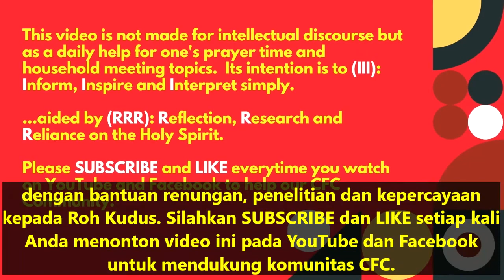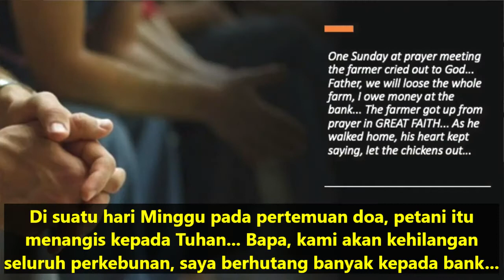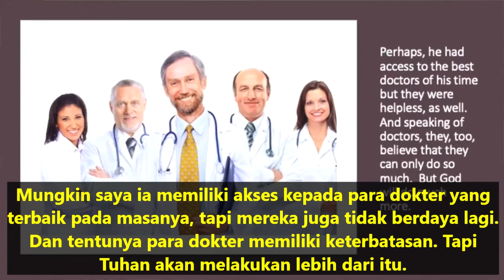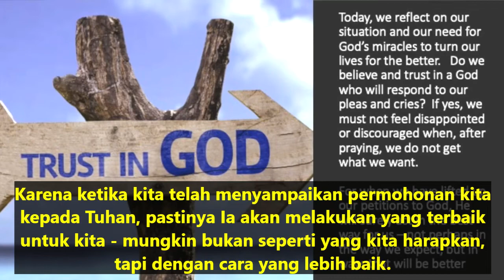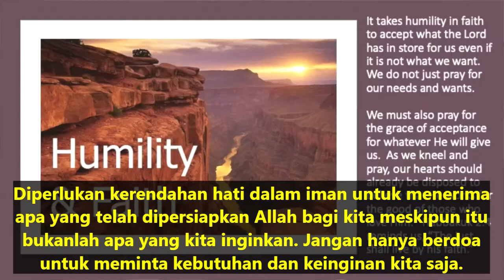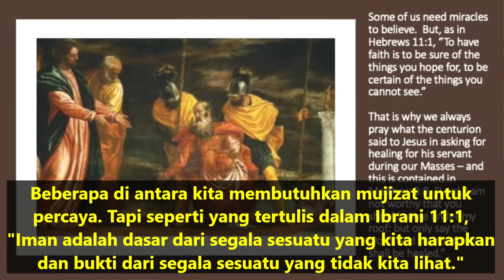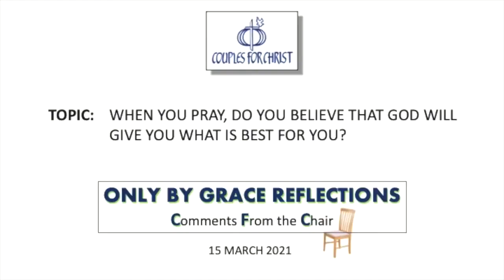Renungan Harian CFC - 15 Maret 2021 (dengan teks Bahasa) oleh Ketua CFC Bro. Bong Arjonillo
TOPIK: Saat Anda berdoa, apakah Anda percaya bahwa Allah akan memberikan yang terbaik bagi Anda?